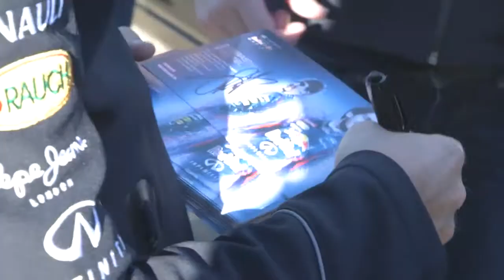Vettel and Infiniti at the 2013 US Grand Prix